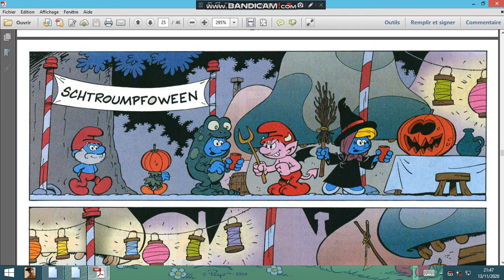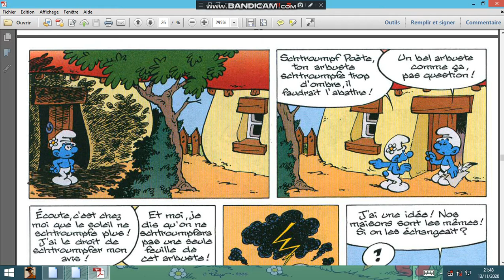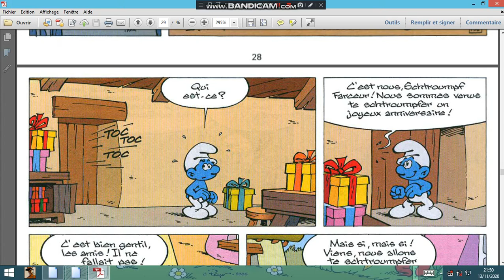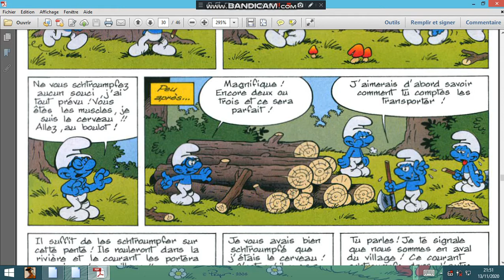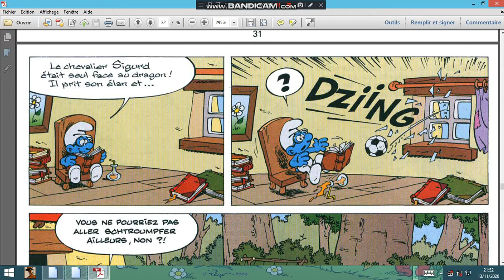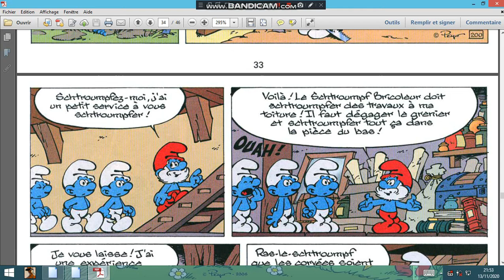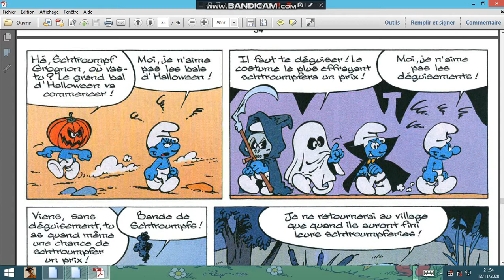SCHTROUMPFERIES 5 03